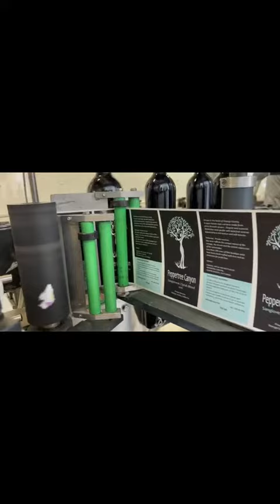PTC 18 19 Bottling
Bottling the Peppertree Canyon 2018 and 2019 wines